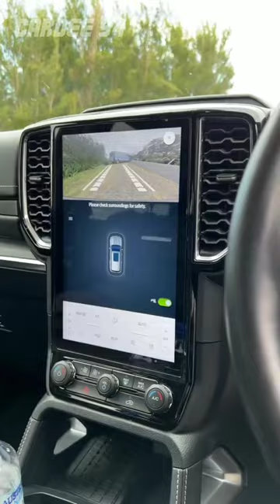How Ford Endeavour Compete Toyota Land Cruiser?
aaj ki is video me hum New Ford Endeavour ke bare me baat karenge jo Land Cruiser ko bhi Compete kar sakti hai

ford everest
ford everest 2024
ford everest review
ford endeavour
ford endeavour 2024
ford endeavour coming back to india
ford endeavour vs toyota land cruiser
new ford everest
ford come back to india
endeavour vs land cruiser
endeavour vs fortuner
tug of war
ford endeavour 2024 in india
endeavour 2023